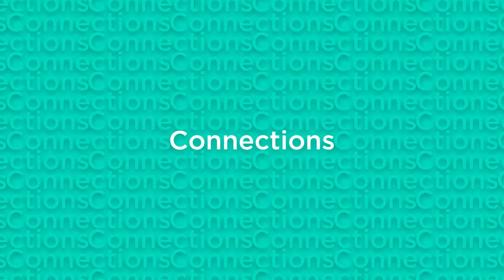Colt and Berlinale: Strong Partnership, great cinema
Since 2009, Colt has been providing network services with high bandwidths and internet access as a Digital Cinema Partner of the Berlinale, so that data transmission is possible in the highest quality. Colt's own fibre-optic network distributes film data directly from the data centre to all festival venues and halls.

▬ About Colt ▬▬▬▬▬▬▬▬▬▬▬▬
Colt strives to transform the way the world works through the power of connectivity. The Colt IQ Network connects 900+ data centres across Europe, Asia and North America's largest business hubs, with over 29,000 on net buildings and growing.

We provide world-class network and voice connectivity to businesses in Europe, Asia and the US. We have been specialists in our field for over two decades - and we're recognised as an innovator and pioneer in Software Deﬁned Networks (SDN) and Network Functions Virtualisation (NFV). We're one of the most ﬁnancially sound companies in the industry and continue to invest in our network expansion with over 29,000 connected buildings and counting. We want to go above and beyond so our customers can succeed, and our vision is to be the most customer-oriented business in our industry.